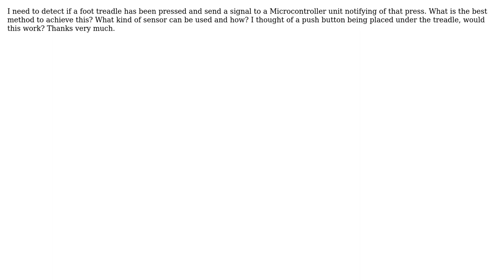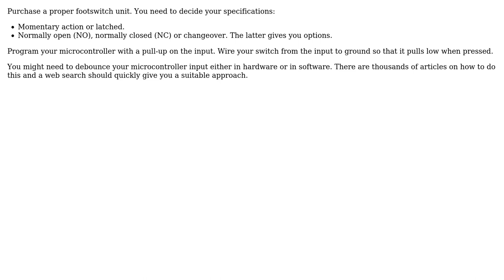Engineering: Detect treadle press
With thanks & praise to God, and with thanks to the many people who have made this project possible! | Content (except music & images) licensed under CC BY-SA | Music | Images & others | With thanks to user Transistor user Doua Ali and the Stack Exchange Network Trademarks are property of their respective owners. You are responsible for your own actions.